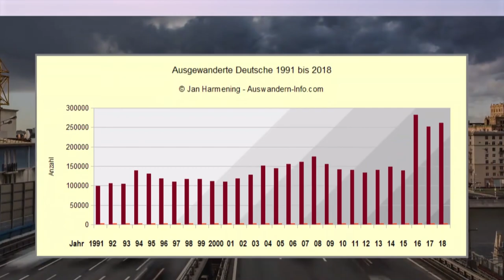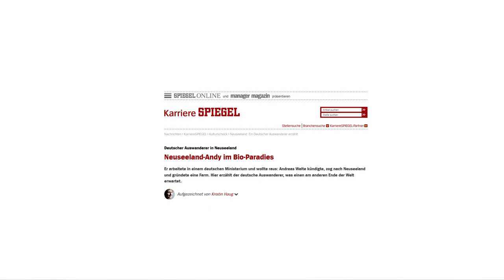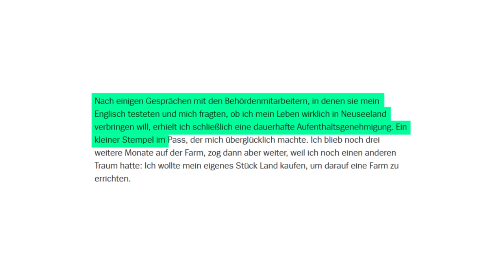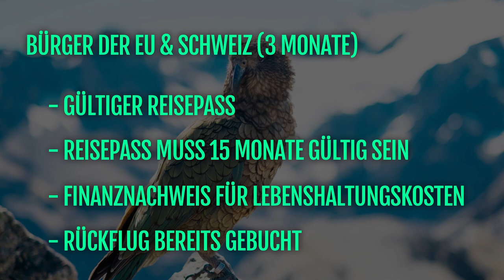Auswandern Neuseeland 🇳🇿 | Vorteile und Vorgehen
Auswandern nach Neuseeland! In diesem Video geht es um das Auswandern in die neuseeländische Nation. Eine Auswanderung nach Neuseeland ist vor allem aufgrund der Tatsache interessant, dass die Natur sowie die Lebenseinstellung anders als in Deutschland ist. Ebenfalls ist man in Neuseeland vermutlich am meisten geschützt vor einem Atomkrieg. Dieses Video behandelt die Vorteile einer Auswanderung nach Neuseeland sowie das grobe Vorgehen. Ebenfalls werden wissenswerte Fakten zu Neuseeland augezeigt. Interessante Städte für eine Auswanderung: Auckland, Wellington.